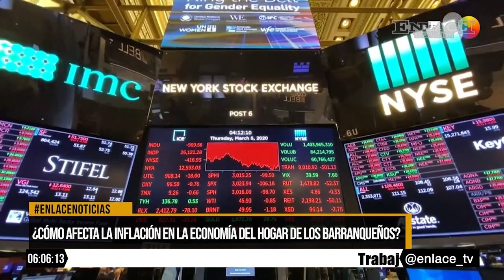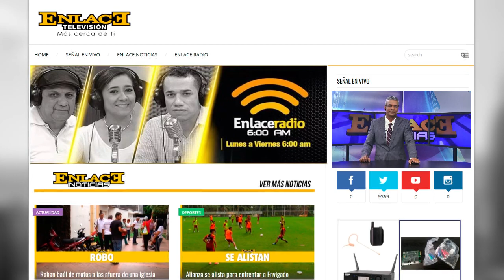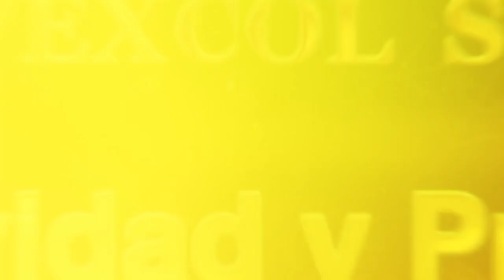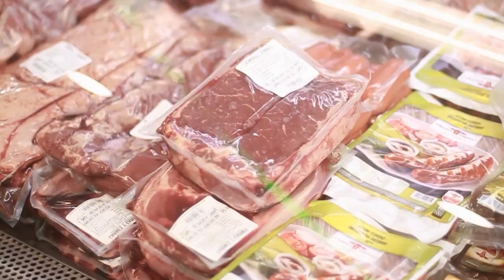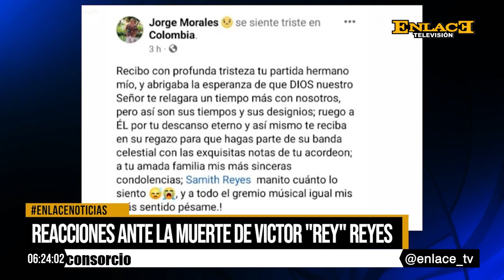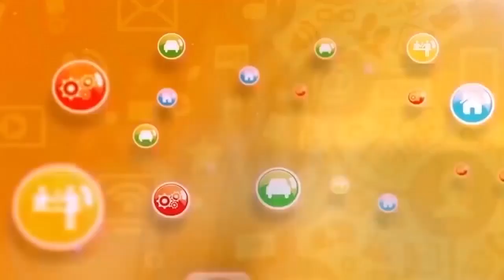Enlace Noticias Noche [06 de Enero de 2023 ]